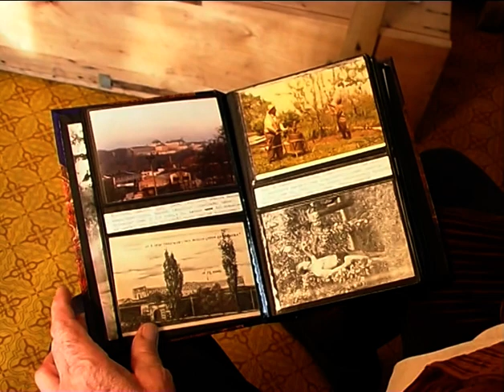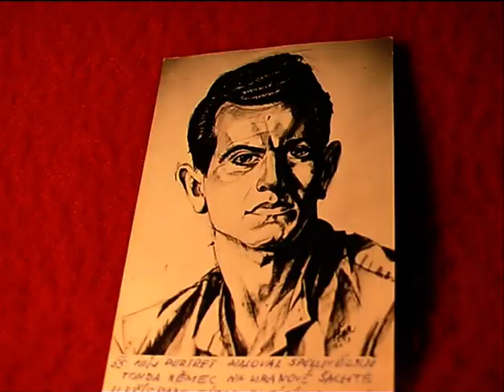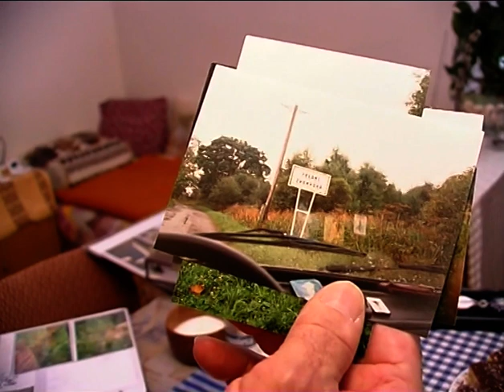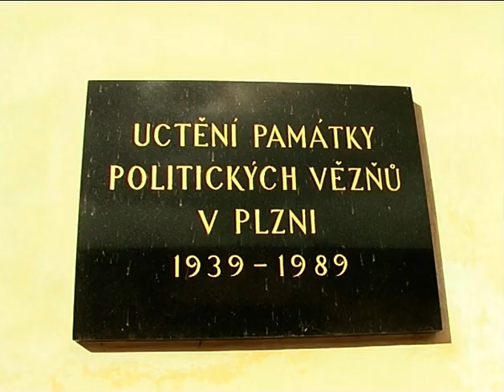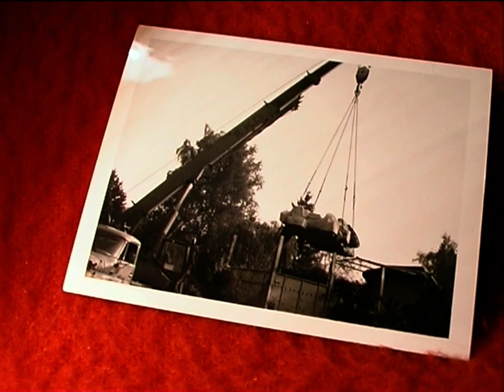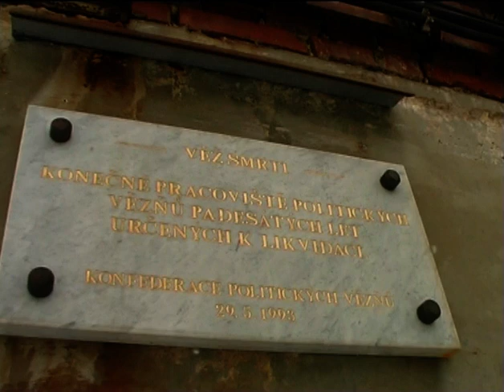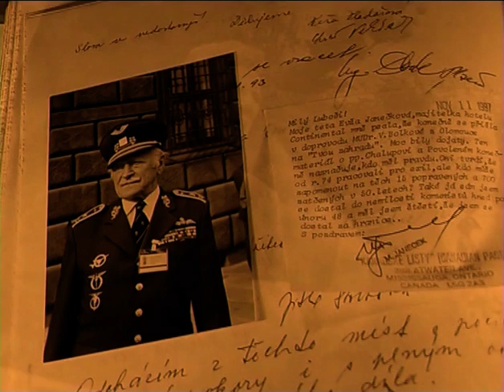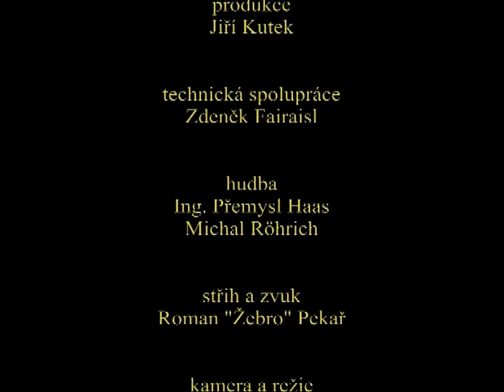Luboš Hruška - plody zla a odpuštění (1999)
Medailonek plzeňského Luboše Hrušky a jeho zahrady. Lubošovo životní pouť nebyla lehká a jeho cesta k bohu a víře probíhala skrz komunistické lágry. Trest za to, že nechtěl žít v socialistickém ČSSR a byl chycen na hranicích ho stálo 12 let ve vězení. Po návratu postupně vytvořil překrásnou meditační zahradu s křížovou cestou sochaře R.Podrázského, která je pýchou Plzně.